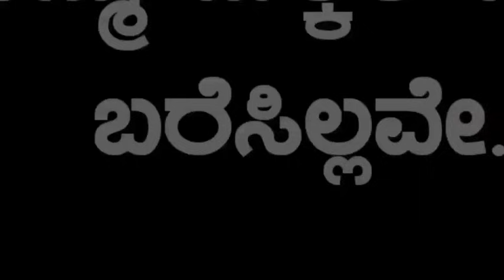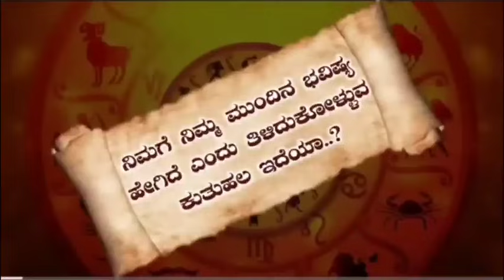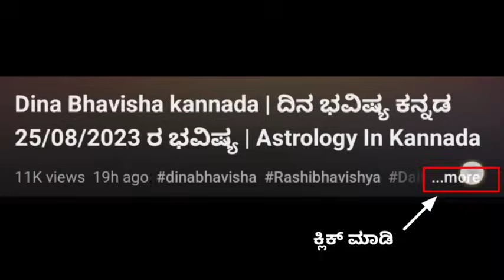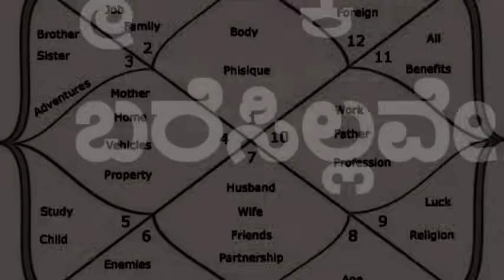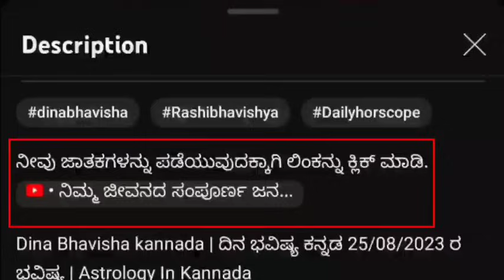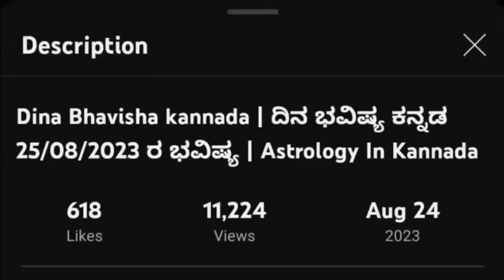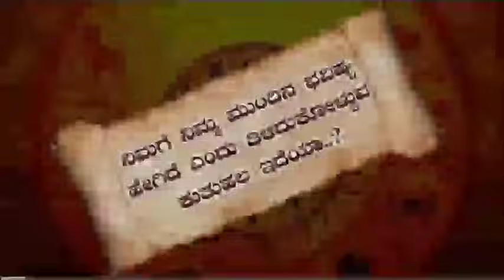Daily Horoscope|4 February 2024 | Dina Bhavishya in Kannada | Effects on Zodiac Sign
horoscope dina bhavishya dina bhavishya kannada dina bhavishya today predictions dina bhavishya rashi today astrology kannada rashi bhavishya daily astrology in kannada today horoscope kannada rashi bhavishya kannada rashi astrology today astrology remedies daily horoscope dina bhavishya today 2024 makara mesha vrishabha mituna karka kumbha kannada meena karkataka simhakanya tula vrischika dhanu 2024 today astrology kannada 2024   February  effects dailyhoroscope bhavishya astrologer zodiacsign todayhoroscope dina bhavishya today 2024 today astrology kannada 2024 4 November2024 kannada news live kannada news channel live dina bhavishya kannada today dina bhavishya kannada today 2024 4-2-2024 January 2024 film update political news latest news news updates news kannada kannadanews national national news makararasi vruschika tularashi kanyarashi simharasi lion karkatakarashi mithunarashi astrologykannada todayastrologykannada todayhoroscopeinkannada todayhoroscopekannada kannadahoroscope adhyatma god pooja poojavidhanam temple temples goddes panchanga nitya panchanga daily astrology lakshmi astrology dina bhavishya
daily astrology 4 February 2024 kannada
daily horoscope